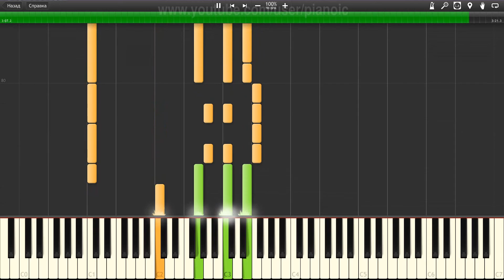How to play Pink Floyd Nobody Home Piano tutotial 100% speed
In this piano tutorial, we will show you How to play Pink Floyd Nobody Home   Piano tutotial  100% speed.